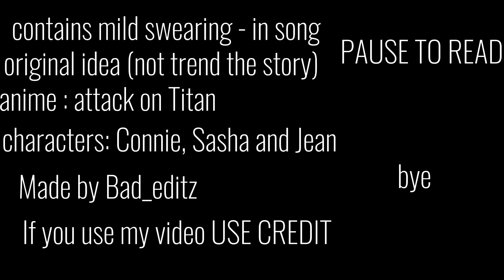Hero, Villain and Traitor meme• but different